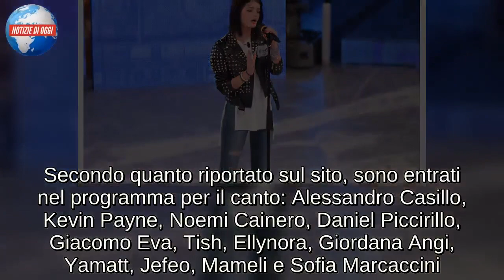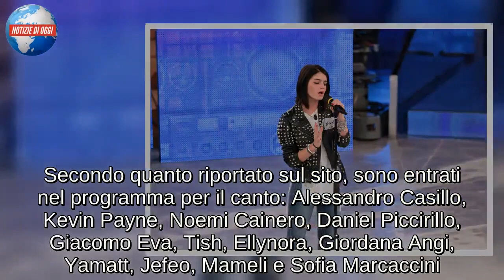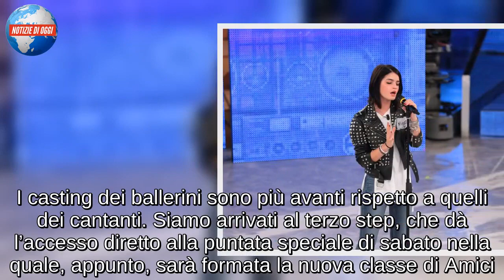AMICI 18, I CASTING/ Anticipazioni 14 novembre: registrata la prima puntata del sabato...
I casting di Amici 18 vanno avanti su Real Time ma ieri pomeriggio è stata registrata la prima puntata del pomeridiano del sabato e lo stesso sito del programma ha pubblicato il nome dei ragazzi che hanno ottenuto, per adesso, un posto nella classe della nuova edizione. Ospite della prima puntata sarà Irama, il vincitore della scorsa edizione, che darà così il suo personale in bocca al lupo ai nuovi concorrenti, cantanti, ballerini e gruppi che da sabato pomeriggio terranno compagnia al pubblico fino alla pausa natalizia. Secondo quanto riportato sul sito, sono entrati nel programma per il canto: Alessandro Casillo, Kevin Payne, Noemi Cainero, Daniel Piccirillo, Giacomo Eva, Tish, Ellynora, Giordana Angi, Yamatt, Jefeo, Mameli e Sofia Marcaccini. Per il ballo, invece, sono entrati Giusy Romaldi, Miguel Chavez, Daniele Nocchi, Arianna Forte, Marco Alimenti, Mattia Schinco e Mowgly. Giordana Angi e Miguel Chavez hanno già ottenuto il loro banco “certo” mentre gli altri dovranno ancora conquistarselo.

CONCORRENTI PRONTI PER IL GRAN FINALE
Mancano pochi giorni al primo pomeridiano di Amici 18 su Canale 5. Sabato, alle 14.10 prima dell’appuntamento con Verissimo, Maria De Filippi darà ufficialmente il via alla nuova edizione dell’amatissimo talent con la formazione della nuova classe. Chi, però, ha seguito i casting su Real Time, e continua a farlo, sa che tutto è ancora in gioco per i ragazzi che si sono presentati ai provini quest’anno. I casting dei ballerini sono più avanti rispetto a quelli dei cantanti. Siamo arrivati al terzo step, che dà l’accesso diretto alla puntata speciale di sabato nella quale, appunto, sarà formata la nuova classe di Amici. Quattro ballerini di hip hop sono già stati scelti per la puntata e, nella puntata in onda oggi, scopriremo quali saranno gli altri danzatori che convinceranno i tre professori.

IL VIA AL TERZO STEP PER IL CANTO
Se i casting per il ballo stanno giungendo a conclusione, quelli per i cantanti continuano. Ancora non siamo giunti al terzo step che, sicuramente, avrà inizio nella puntata di oggi, 13 novembre, su Real Time. Nel nuovo episodio dedicato ai casting, scopriremo gli ultimi cantanti che riusciranno a superare il secondo step. Rudy Zerbi, Stash e Alex Britti daranno così il via al terzo ed ultimo step. Intanto c’è già qualche cantante che ha colpito i fan del talent show di Maria De Filippi. Impossibile non citare Alessandro Casillo, volto già noto per tanti. C’è chi crede possa essere il nuovo “Irama” e, quindi, avere il suo stesso percorso nella scuola. Ma anche altri, come Giordana, hanno positivamente colpito il pubblico dei casting di Amici 18.